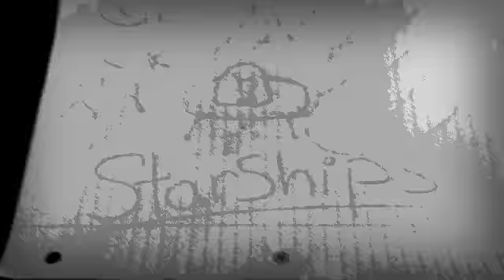"Starships" Fan Video Bella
Made by hope marder Fan video of "Starships" by Nicki Minaj.